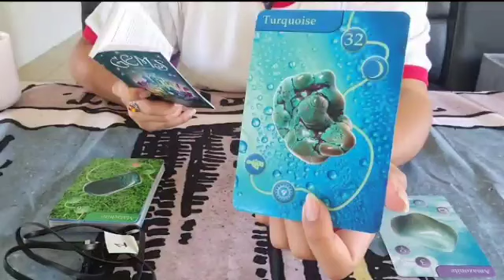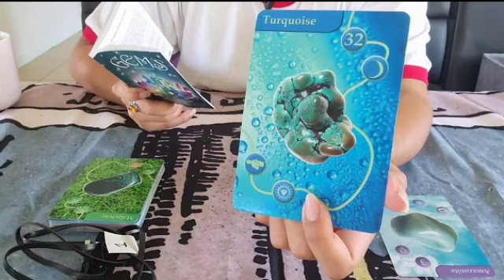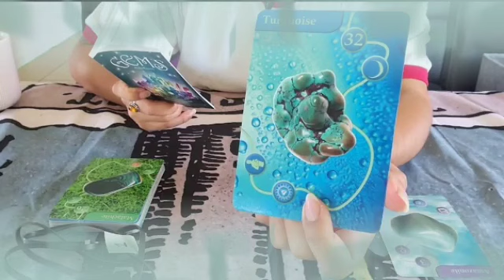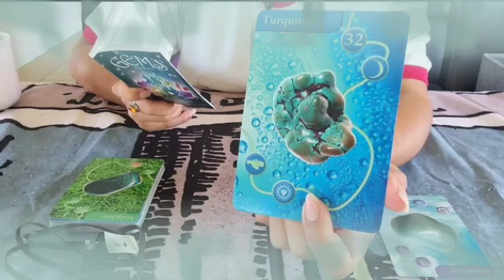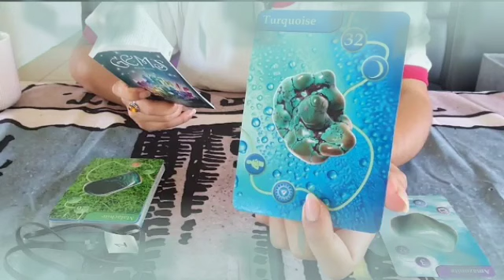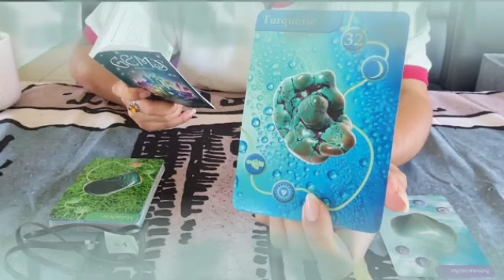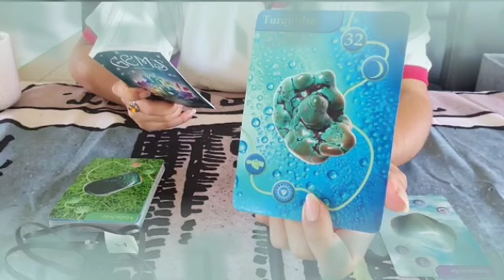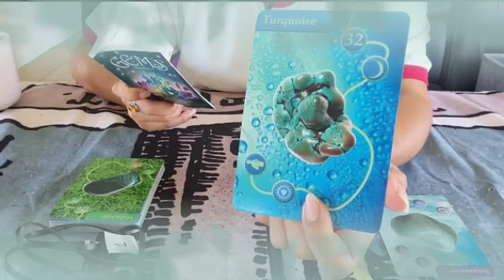تاروت برج الجوزاء من 4 إلى 14 يناير 2022 //قلبك هيطير من الفرح مع هذا الشخص💘رومانسية و تفاهم كبير🤭